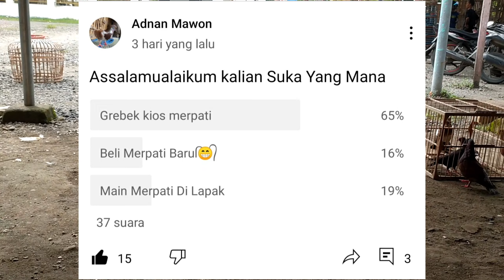Grebek Kios Merpati Mas Hamim Tempatnya Di Pasar Khas Buras Brebes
Assalamu'alaikum Wr Wb Apa kabar Teman Teman  semuanya Semoga Kalian Sehat Sehat Selalu Ya Aamin Jadi Video Kali Ini saya Meng-upload Video Grebek Kios Merpati Mas Hamim Yang Di Pasar Khas Buras Brebes Simak terus Yang Sampai Selesai Enjoyyy Joskuen

SALAM SATU HOBI MERPATI TAK PERNAH INGKAR JANJI SALAM EMPAT TIANG SLURS